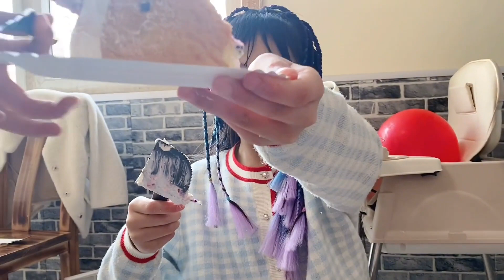晨妤的10周岁生日，4个好闺蜜陪她过，妈妈还给她买了粉色蛋糕！【晨妤小美女】